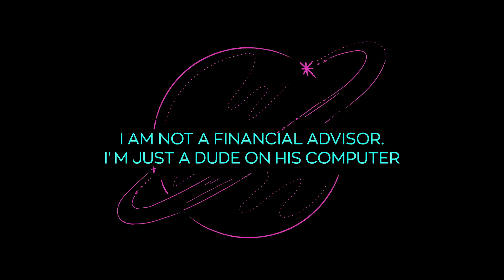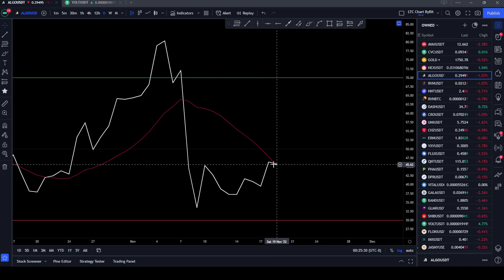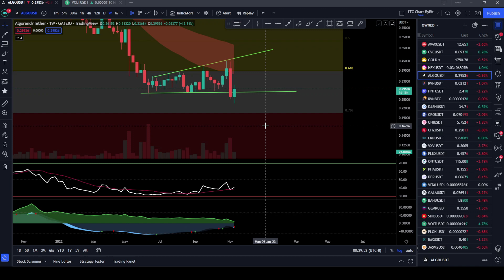Algorand (ALGO) Possible Bullish Reversal - Is $0.40 The Target??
Algorand ALGO is back above previous support, can it stay there? Is there a larger move about to happen?

Bitcoin: 3H32V9czzT9KxPSB6N14jPHxtzzmWuPxys

Ethereum: 0x706626C5BCDDD2b01AEBDB788b4D5EA0584C1aB6

Chainlink: 0x265F213dB7313d144bcf912fc7250c216def9F40